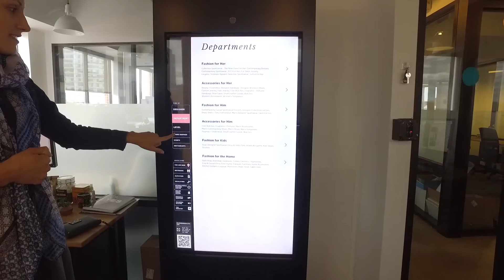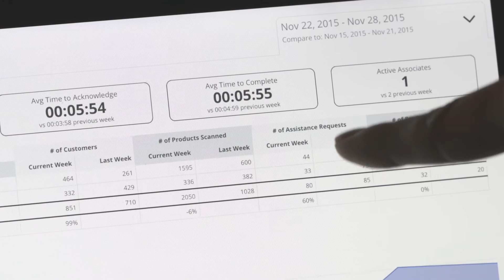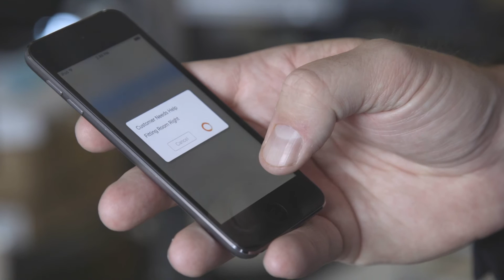Creating 1:1 retail with IoT by Kurt Salmon Digital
Watch how the Internet of Things (IoT) can enhance the customer experience by bridging the physical world of the store with digital services. Kurt Salmon Digital has built intelligence into mannequins and dressing rooms to deliver the ultimate omni-channel retail experience. With Red Hat® products, including Red Hat Enterprise Linux® to support their data analytics.